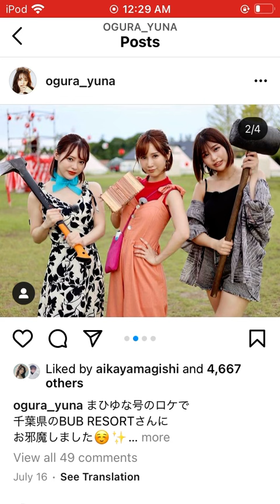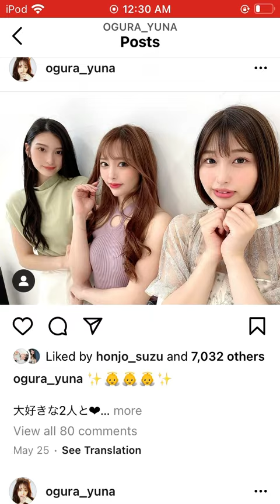Yuna Ogura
Yuna Ogura (小倉ゆな)
Prn star, Japanese